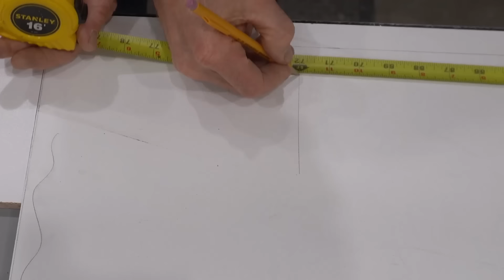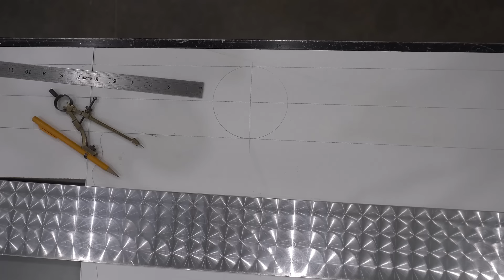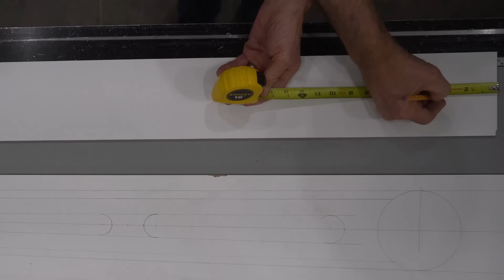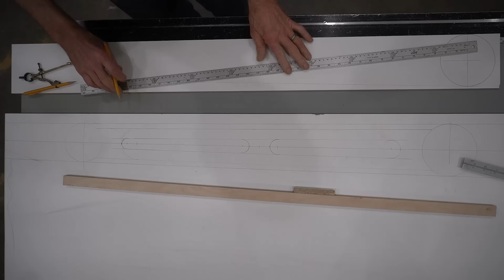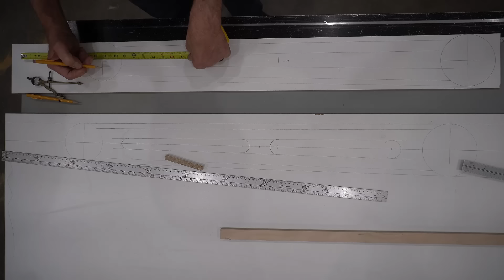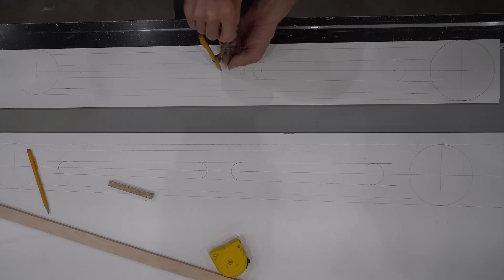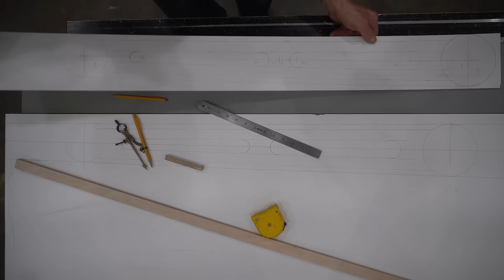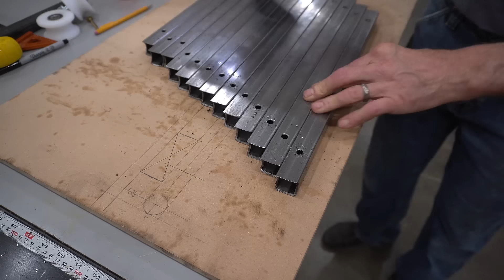Camera Boom Arm & Gantry Build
Tripods are SO  last year!  Upgrade to an overhead Camera Boom Arm & Gantry for improved video production from ideal camera angles not possible using a tripod.

FWIW YouTube's "Super Thanks" feature a great way to 'tip' content creators and is active on the Next Level Carpentry Channel... juss sayin' 😉

Tools and supplies you see in use during this video are available through the Next Level Carpentry Influencer's Page on Amazon
Note to Viewers: Purchases made through these links are at the same low online price you expect but Amazon pays small ad fees to the Channel that help justify the time I invest producing videos you watch for free on YouTube so I really appreciate it.

Score a steal of a deal on any of my favorite CA glue products... get 15% off any and all Starbond CA Glue and Accelerator by using exclusive offer code "NLC15" during checkout at the Starbond

PDF plans for GROAT tangent ramp oufeed roller stands seen in use in this video are available here:

If you want to check out the xTool P2 CO2 laser used for 'branding' the PachydArm, just follow the link to the store nearest you:

Chapter List
0:00 Introduction
22:22 Boom design/layout
34:57 Layout arm section pattern
39:09 Fabricate arm section pattern
44:43 Fabricate arm section
50:28 Infomercial
52:33 Fabricate Twuberfour boards
1:01:46 Initial arm assembly overview
1:03:00 Fabricate mesquite handle
1:07:20 Engrave logo on arm
1:08:00 Spray lacquer finish
1:12:39 Fabricate gantry track
1:16:58 Weld & grind gantry track
1:19:50 Spraypaint gantry track
1:20:29 Fabricate dolly plate
1:22:24 Assemble pivot block
1:24:46 Fabricate torsion bar
1:25:47 Assemble upper arm section
1:26:45 Install gantry track on ceiling
1:29:41 Assemble dolly and pivot block
1:32:46 Install dolly assembly on track
1:34:54 Assemble boom arm sections
1:40:29 Show completed arm
1:41:29 Outtro
1:41:58 End of the End